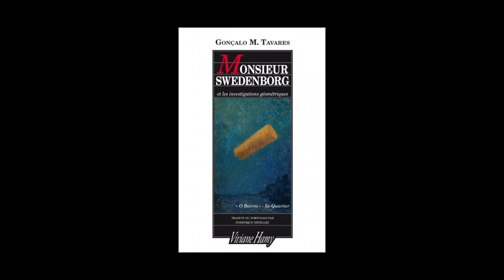Sylvie Pereira - Editions Viviane Hamy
Sylvie Pereira des éditions Viviane Hamy vous présente deux ouvrages de Gonçalo M. Tavares : « Un homme, Klaus Klump & La machine de Joseph Walser » et « Le quartier ou O Bairro  : Monsieur Swedenborg et les investigations géométriques ». Parution le 18 septembre 2014 aux éditions Viviane Hamy. Rentrée littéraire 2014.